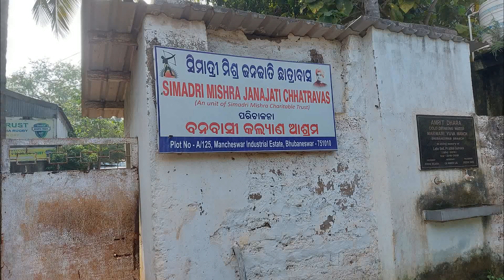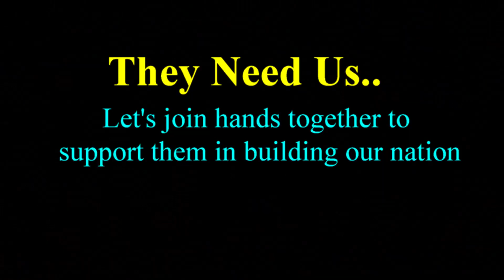Inauguration at Banabasi Kalyan Ashram | Byaktitwa Bikash Training Prg | BBTP | Batch-33 | HPD Trust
Human Potential Development Trust, an associate of Manav Adhyayan Kendra, Bhubaneswar is providing Byaktitwa Bikash Training to the underprivileged school students, free of charges since June 2017. Students staying in CCIs, Slums, Govt. Tribal Schools & Hostels, and from lower income families are the target groups for this training.

Objectives
• This training will empower the students to explore, develop and, use their inner strength for leading a better life.
• The positive, pragmatic, informative and humorous way of interaction with the students will enrich their personality with human values.

Training Package
• Duration- 40 hours, 20 Sessions, Each Session- 2 hours
• 2 Sessions in a Week, Preferably on Saturday and Sunday
• Contents based on Life Skills as recommended by World Health Organization (WHO)

Training Process
Each Session is composed of innovative processes i.e Tuning of Mind, Recapitulation, Home Work Presentation, Topic Discussion, Class Room Task, Task Presentation, Games / Activities, Audio / Visual / PPTs, Tips by Faculty, Home Work.

Special Attraction
• Yoga for Physical & Mental Health • Health Tips by Doctors
• Motivational Talk by Eminent Personalities as Role Models

Progress till Date
BB Training has been imparted to 362 students in 28 groups at different places in Bhubaneswar, Damanjodi (Koraput) & Rajnagar (Kendrapara).

Impact of Training
• On the concluding day, the students share  their feelings about the impact of the training on their behavior. Parents / Caretakers also express their observations on the visible changes of students.
• Certificates and prizes are distributed after the completion of the training programme.

Future Plan
• We are planning to extend this programme to other districts of Odisha and cover more students. It may spread its wing to all over India too.
• We are striving continuously to upgrade our training process from time to
time by introducing innovative approaches, games, activities, presentations etc.
• We will provide Vocational Training in different trades to the dropout
students and also to the students from lower income families.